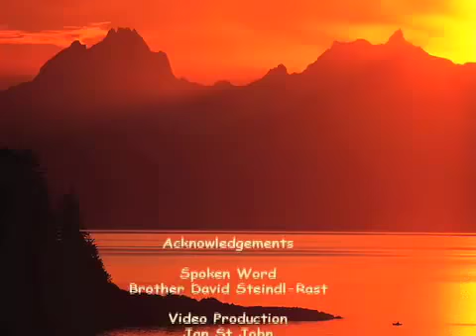"A Good Day" With Brother David Stendl-Rast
God has blessed us with such beauty and people in the world.   Thank you Father!